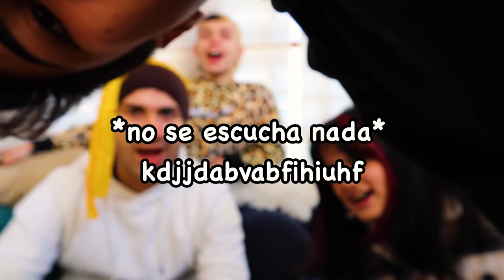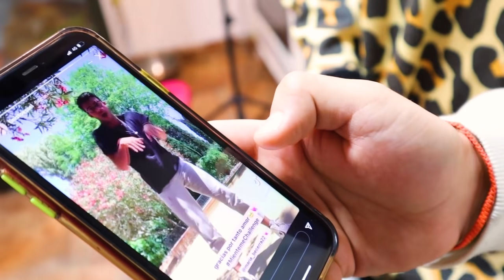Veo a Mi Mejor Amigo Después De 4 MESES! ✋😭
holiiiii aquí les traigo un nuevo vlog en donde me reencontré con el Marcelo Alcazar después de mucho 😭😭😭  espero que disfruten el video 🤠🥬, no olviden darle like y suscribirse al canal, les amooooo 🥺🤠💛💛💛